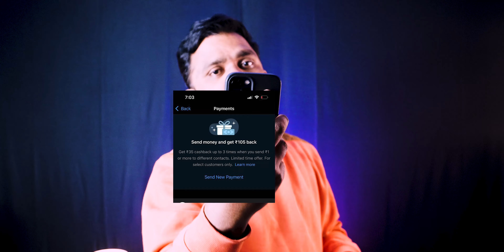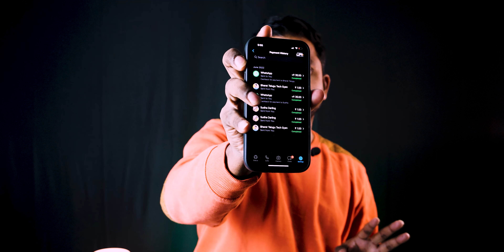Whatsapp pay New Offer Today Earn ₹105 Cashback Whatsapp pay Cashback Whatsapp pay Cashback Offer